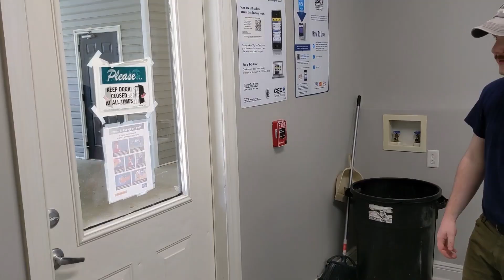Bad Boys 9: El Salvador Divine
After being knocked silly by The Alien and Bane, the gang finds themselves captured and tied up in a place all too familiar...